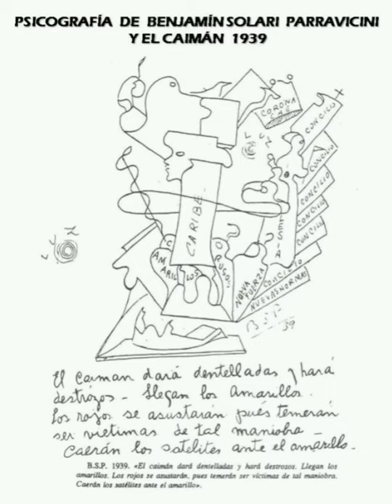H H 673